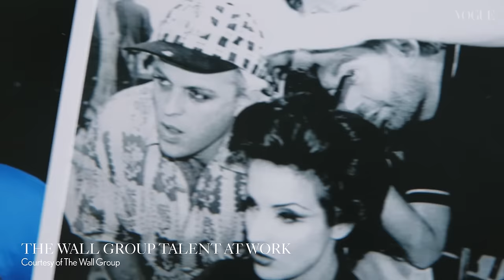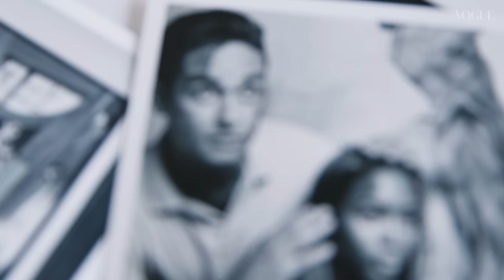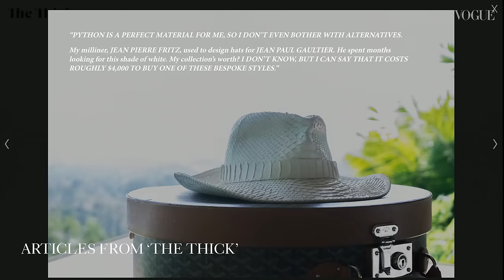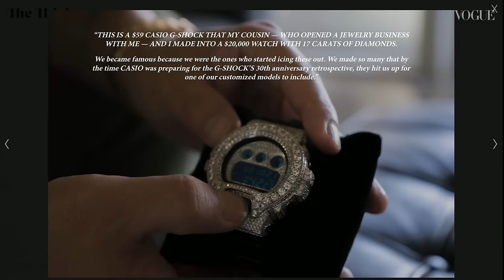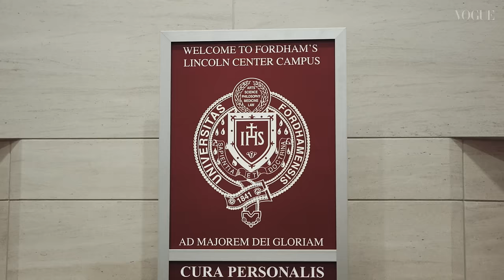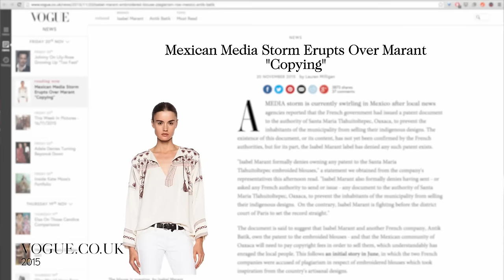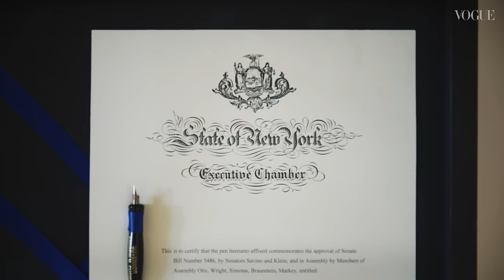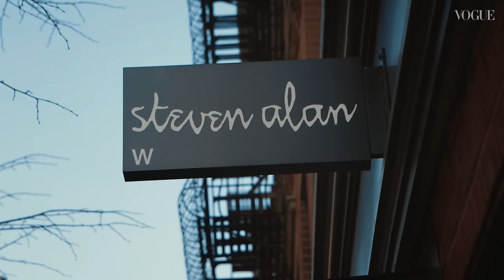Alexa Chung: How to Set up an Agency | S2, E3 | Future of Fashion | British Vogue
This episode celebrates two groundbreaking women who saw a gap in the market and took advantage of it with their uncompromising vision. Alexa meets Brooke Wall, founder and CEO of The Wall Group, an agency that represents the behind-the-scenes players who perfect the looks of models and celebrities, and Susan Scafidi, the pioneering professor of one of the most over-subscribed courses at Fordham Law School, Fashion Law.

Vogue has dispatched contributing editor Alexa Chung to investigate the state of fashion today in her series The Future of Fashion. Alexa Chung will be talking to everyone from current fashion students to the heads of major design houses, via journalists, buyers and all the workers in between. Watch as Alexa Chung try to find out what the future holds for this multi-billion pound fashion industry; how the next generation will get fashion careers using all the tools available to them; and what the fashion landscape looks like in terms of sustainability and technology.

Alexa Chung: How to Set up an Agency  | SERIES 2-EP.3 | Future of Fashion | British Vogue